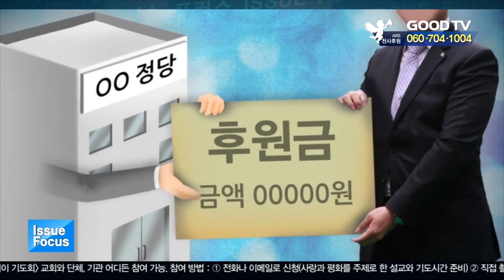기부금품법 2년째 제자리 걸음 [이슈포커스] [GOODTV NEWS 20200609]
기부금이나 후원금 모금활동의 투명성을 강화해야 한단 지적이 이어졌지만, 관련 법령의 개정 작업은 2년째 미뤄져 온 것으로 나타났습니다. 기부금품의 모집 및 사용에 관한 법률 시행령 개정안이 9일 국무회의에 상정되려다 돌연 연기됐습니다. 지난 2018년 정부가 시행령 개정에 나섰지만 수 차례 핵심규정을 수정하며 2년째 법령 개정을 마무리하지 못하고 있는 상탭니다. 행정안전부는 "조문 수정으로 개정안이 국무회의 안건에서 제외됐다"고 설명했습니다.

* 방송시간
 GOODTV NEWS

● 본방 : 월 ~ 금요일 21:30
● 재방 : 화 ~ 금요일 07:00  /  토요일 06:00
● 삼방 : 화 ~ 금요일 12:00   /  토요일 14:00

* 시청방법

- 위성TV: KT 스카이라이프 193번